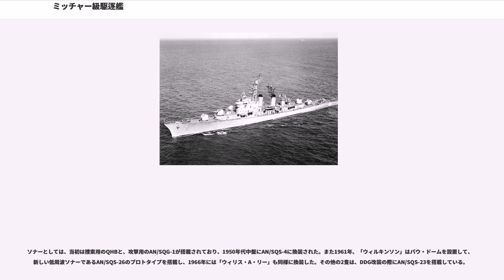ミッチャー級駆逐艦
ミッチャー級駆逐艦（ミッチャーきゅうくちくかん、）は、アメリカ海軍の駆逐艦の艦級。

新しい主機と強力な防空・対潜戦能力を備えた新世代の高速艦隊護衛艦のプロトタイプとして、1948年度計画で4隻が発注された。当時、アメリカ海軍はもちろん世界でも最大の駆逐艦であり、1951年から1975年までは嚮導駆逐艦（フリゲート）として種別されていたほか、1964年度計画で「ミッチャー」と「ジョン・S・マケイン」が改装を受けてミサイル駆逐艦に種別変更された。

1946年10月に開催された駆逐艦研究会において、大戦後にあるべき駆逐艦隊の姿が討議された。この研究会では、艦隊の直衛艦としてのDSと、その他汎用に用いられる護衛艦としてのDEによる組み合わせが策定され、DSは大戦型駆逐艦からの改修が想定された。また同時に、レーダーピケット艦（DDR→DVC）と対潜掃討艦（DDK/DDE）も提言された。しかしまもなく、大戦型駆逐艦の船体規模では、対空兵器を維持しつつ対潜戦能力の強化を図ることは困難であることが判明した。高速で機動する空母機動部隊は、大戦中にはおおむね潜水艦の脅威を回避できたものの、UボートXXI型のような水中高速潜が登場したことで、これらの艦隊護衛艦でも対潜戦能力の強化が課題となっていた。雷撃戦の重要度低下や対潜兵器の性能向上に伴って、船体規模を抑制する必要性は乏しくなっており、船体は大型化していくことになった。

艦船局（）が最初に作成したA案では、基準排水量3,682トン、全長145メートルで、艦砲としては54口径127mm連装砲3基と50口径76mm連装速射砲4基を備える予定であった。その後、54口径127mm連装砲を54口径127mm単装速射砲に変更したり、魚雷発射管の配置を変更して対潜兵器の強化を図るなどのマイナーチェンジを経て、J案では基準排水量3,782トン（公試排水量4,631トン）の予定となった。しかし作戦担当DCNO（海軍作戦次長）は、これでは駆逐艦として大型すぎるとして、艦船諸元委員会（Ship Characteristics Board, SCB）に対し、基本に立ち返っての設計を指示した。作戦担当DCNOや太平洋軍総司令官、大西洋軍総司令官は、3,200トンが上限と考えていた。このことから、まずギアリング級DDRをベースとしたL-1案（基準2,478トン）が作成された。この線は放棄されたが、1947年5月に作成されたL-3案では、70口径76mm連装砲2基とウェポン・アルファ2基、533mm連装魚雷発射管2基、爆雷投下軌条1条を3,200トンの船体に収めていた。一方、これと並行してJ案をベースとした設計も進められており、最終案であるJ-13は、後の本級に近い形となっていた。

これらの試案に対して、海軍作戦部長（CNO）は、船体の大型化によるコスト増は許容できる範囲であることと、76mm砲では浮上した潜水艦に対する威力が不足していることを理由として、大型艦を是認する立場をとっていた。これに対し、は浮上した潜水艦に対する戦闘自体が稀であったという戦訓から、反対の立場であった。しかし最終的に、特に荒天時の耐航性や防空火力強化の要請から、海軍将官会議も大型化を是認するようになった。これに従って、J案をもとに建造されたのが本級である。

ただし、本級は当初、通常の艦隊駆逐艦（DD-927級）として建造されたものの、やはり艦隊駆逐艦としてはあまりに大きいとして、1番艦の建造途中である1951年、嚮導駆逐艦（）に種別変更され、1955年には艦種記号はそのままにフリゲートと改称された。このカテゴリには、対潜巡洋艦（）として建造された「ノーフォーク」も含まれており、「ノーフォーク」のほうが先に進水を迎えたことから、DL-1の番号はそちらに譲ることとなった。

上記の経緯より、本級の設計は駆逐艦の基準で行われている。フレッチャー級の系譜を引き継ぐ平甲板船型を採用しており、乾舷はかなり高い。

主機関には、アメリカ海軍として初めて、蒸気圧力1,200 psi以上の高圧ボイラーが採用された。本級は艦級そのものが実験艦としての性格を帯びており、適切な運用を模索するため、前期建造艦と後期建造艦では異なるタイプのボイラーが搭載された。バス鉄工所で建造されたDL-2/3では圧力、温度510℃の蒸気を扱うゼネラル・エレクトリック社製の強制循環ボイラが、ベスレヘム・スチールで建造されたDL-4/5では圧力、温度51...